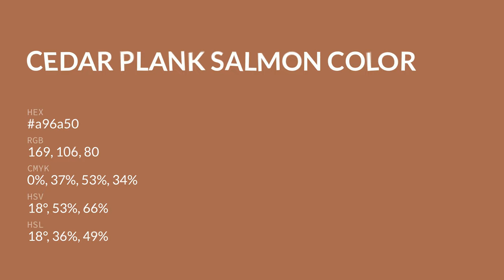Cedar Plank Salmon color a96a50 hex color - Orange color - Cool color a96a50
What color is Cedar Plank Salmon ? a96a50 hex color - Orange color - Cool color a96a50

Hex a96a50 Color Code is also known as Cedar Plank Salmon color.